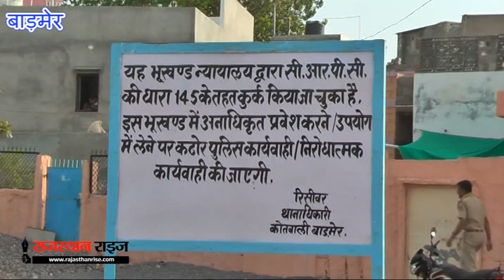बहुचर्चित विवादित भूखण्ड : नगर परिषद ने पुलिस जाब्ते के साथ लगाया कुर्क का बोर्ड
बाड़मेर शहर में नगर परिषद् के पीछे बहुचर्चित विवादित भूखण्ड पर जिला प्रशासन ने कार्यवाही करते हुए सीआरपीसी की धारा 145 के तहत जमीन को कुर्क कर जमीन को एसडीएम मजिस्ट्रेट के कब्जे में ले लिया गौरतलब है कि लम्बे वक्त से इस जमीन पर दो समुदायों का विवाद था मुस्लिम समाज जहां इस जमीन को फातिया चौक बताकर अपना हक जता रहा था वहीं हिन्दू संघटन लम्बे समय से इस जमीन को प्रशासन के कब्जे में लेने की बात कर रहे थे रविवार को उपखंड अधिकारी नीरज मिश्रा की मौजूदगी में नगर परिषद के अधिकारियों ने इस जमीन पर बोर्ड लगाकर और विवादित जमीन के चारो तरफ तारबंदी करके जमीन को अपने कब्जे में लिया। इस मौके पर कानून व्यवस्था बनाए रखने के लिए भारी पुलिस जाब्ता तैनात किया गया था।  इस दौरान पुलिस उप अधीक्षक सुभाषचन्द्र कोजा, शहर कोतवाल, नगर परिषद आयुक्त पंकज मंगल ,तहसीलदार नानगाराम ,सहित प्रशासन एवं पुलिस के अधिकारी मौजूद रहे